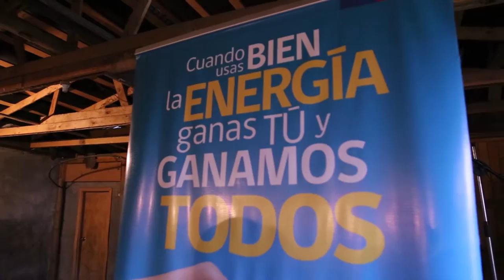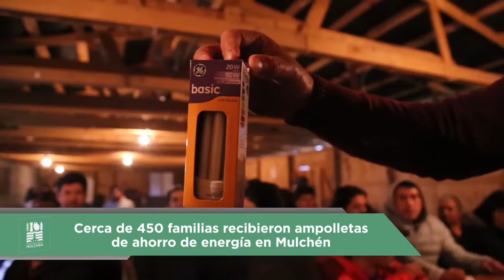Nota / Cerca de 450 familias recibieron ampolletas de ahorro de energía en Mulchén / 2016